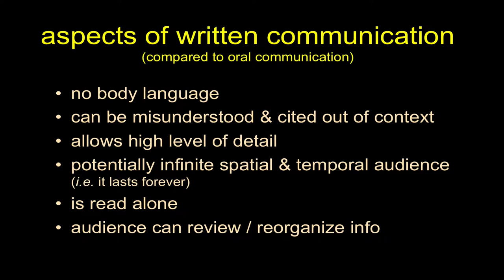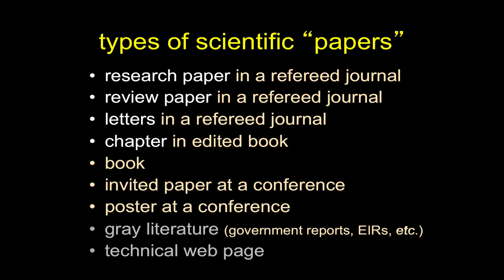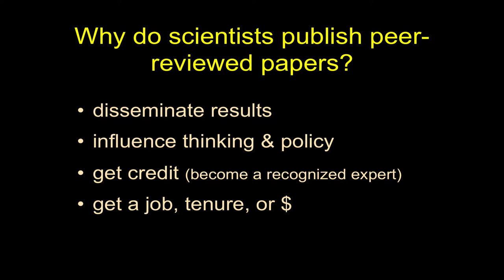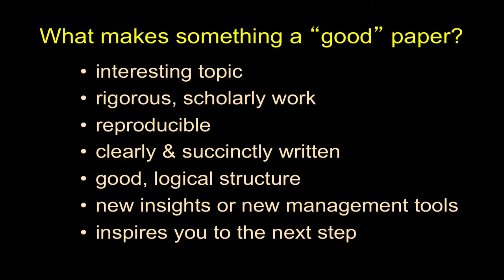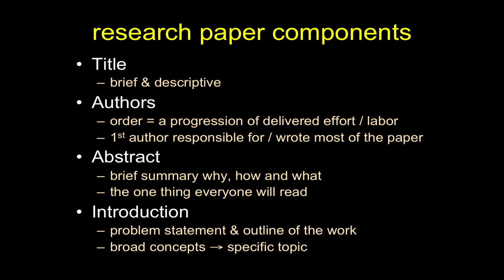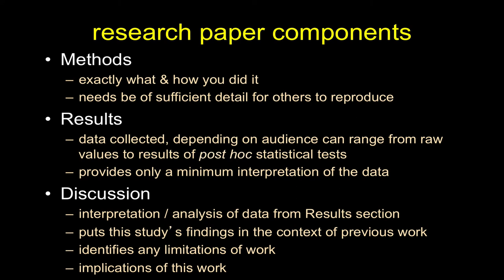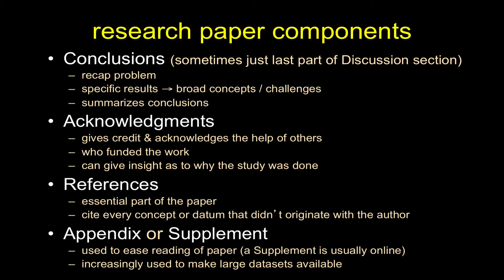Scientific Papers-Part 1 Paper Types & Sections